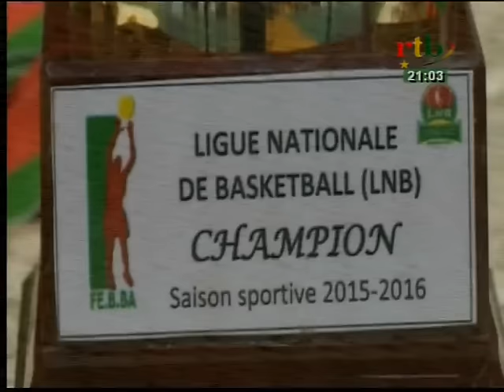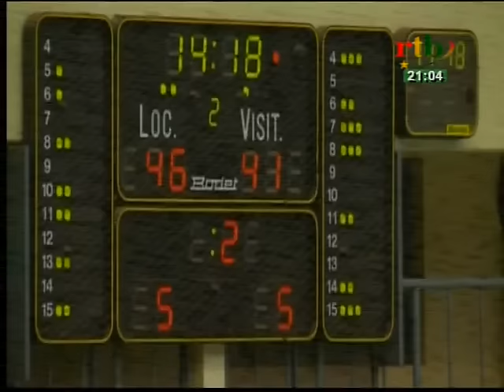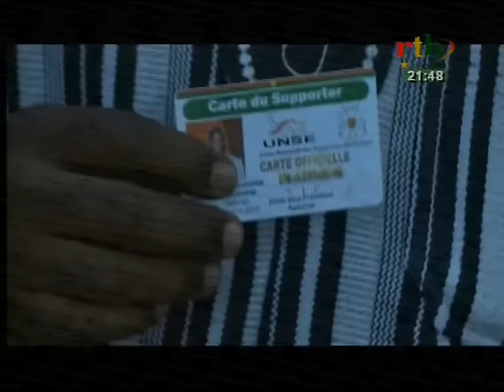rtb / Magazine des sports du 26 septembre 2016